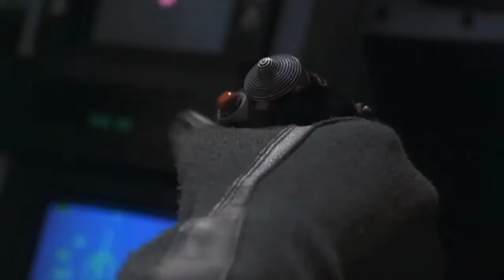Aerial Dog Fight - Iron Eagle 3